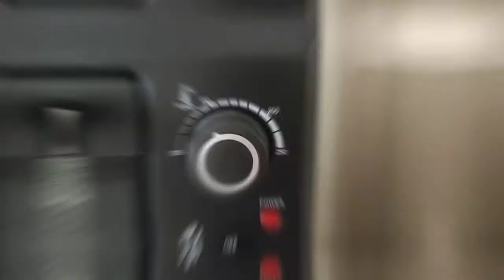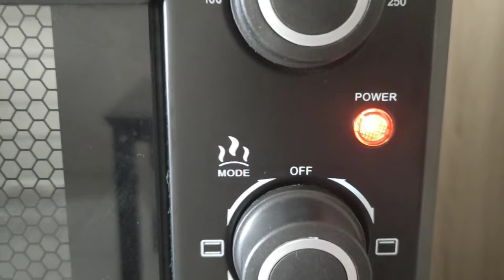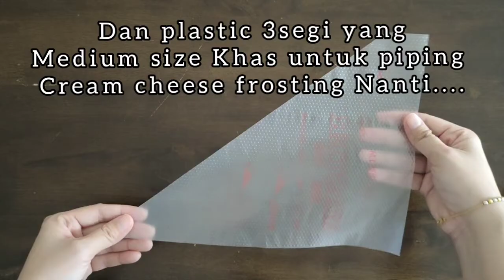CARROT CAKE with cream cheese frosting | kurang manis,lembut & Sedap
santai-santai di Masa PKP / MCO bersama saya buat cake kali ini..hehe✌️😁

CARROT CAKE with cream cheese frosting |
kurang manis, lembut & sedap.. sekali makan mahu lagi!!!

Bahan-bahan / ingredients :

carrot cake 🎂
1cup all purpose flour
1/2 tsp baking soda
1 tsp baking powder
1/4 tsp salt
1 tsp ground cinnamon
1/2 cup vegetable oil
1 tsp vanilla essence
218g grated carrots
3 egg (gred A)

(preheat the oven 1st, 180'c , 10minit)
(then 180'c, 50minit -bake)

34g unsalted butter
250g cream cheese
1tsp vanilla essence
1tsp lemon juice
1/2 cup icing sugar

selamat mencuba guys ...✌️😁